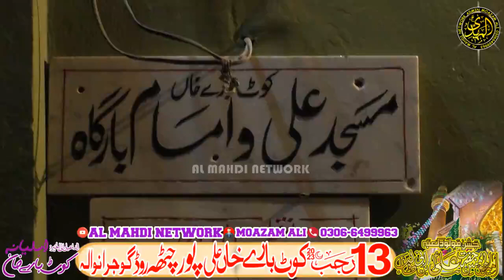Jashan Mola Ali as 13 rajab 2023 Kot Bare Khan Gujranwala